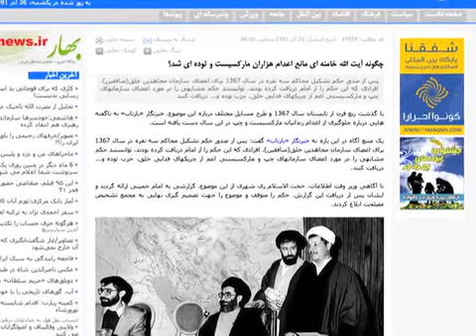زمزمه های حکومتی درباره کشتار ۶۷ در ایران